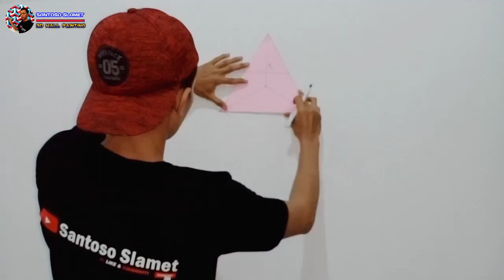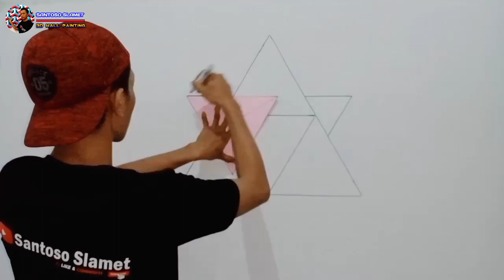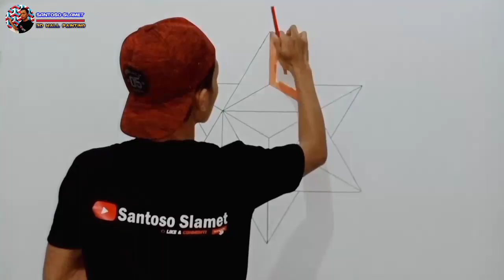OPTICAL ILLUSION 3D WALL DECORATION EFFECT | CAT TEMBOK KREATIF 3D | 3D WALL PAINTING